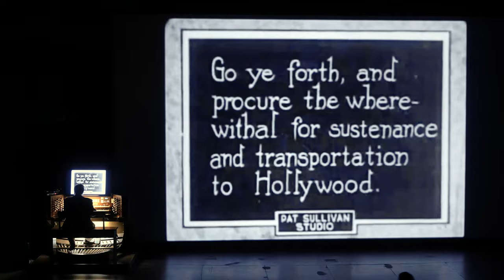Felix in Hollywood (1923) | Silent Cartoon with Organ Accompaniment by Jay Warren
Fairfield Arts & Convention Center | May 12, 2023:

Felix in Hollywood (1923)

Silent Cartoon with Organ Accompaniment by Jay Warren

Felix and his owner go to Hollywood and once they arrive, Felix meets Charlie Chaplin, Douglas Fairbanks, William S. Hart, Cecil B. DeMille, Will Hays, Snub Pollard & Ben Turpin, in the first animated cartoon to feature caricatures of Hollywood celebrities. The short was named #50 of The 50 Greatest Cartoons of all time in a 1994 survey of animators and cartoon historians by Jerry Beck, making it the only Felix the Cat cartoon on the list.

Chicago’s foremost photoplay organist, Mr. Warren brings all the color, excitement, and glamour of the silent film era back to life with his original scores for the silver screen.  As a regularly featured photoplay organist for the Silent Film Society of Chicago, he has accompanied most of the great silent films throughout his forty year career in his famous rousing style.  He has been featured annually for the highly regarded Silent Summer Film Festival since its inception in 2000.  Jay has appeared 14 times playing the huge E.M. Skinner pipe organ for silent films at the University of Chicago’s famed Rockefeller Memorial Chapel.  He also performs film accompaniment on the beautiful Letourneau pipe organ in the Crimi Auditorium of Aurora University.  Jay has also made several silent film photoplay appearances on the incredible 5 manual Wurlitzer located at the Sanfilippo Foundation’s Place de la Musique in Barrington, Illinois.